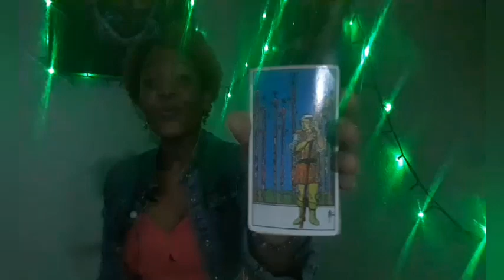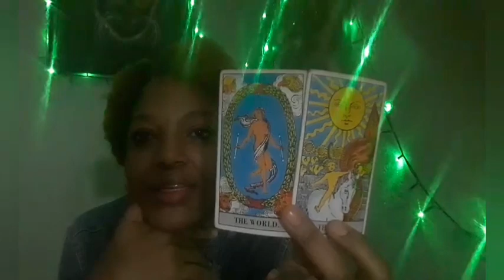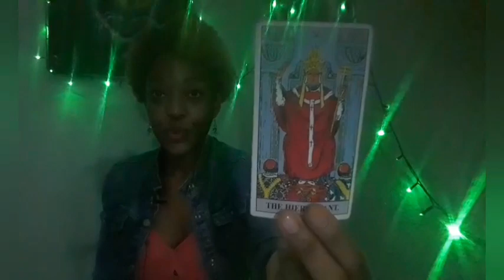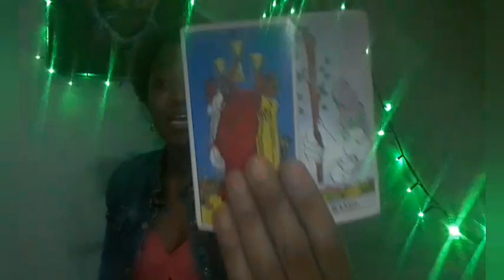Cancer Tarot: What is your name? An honorable title from the queen? 👁WOW baptised in the spirit?